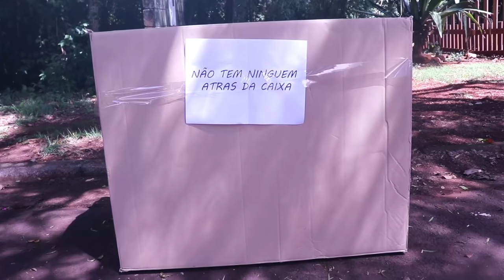CHAPEUZINHO VERMELHO E O LOBO MAU A VERDADE !!! (HISTORINHA EM PORTUGUÊS)